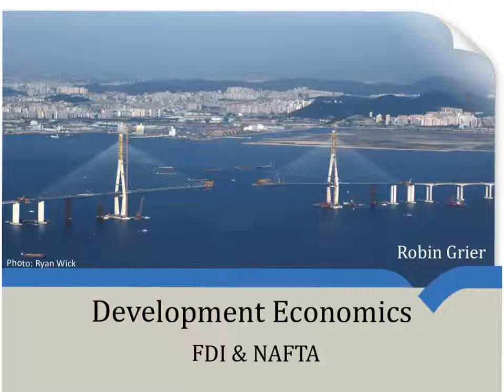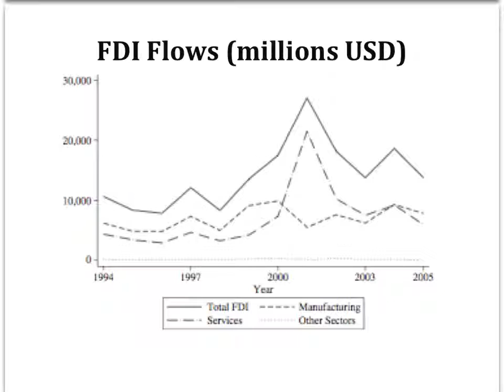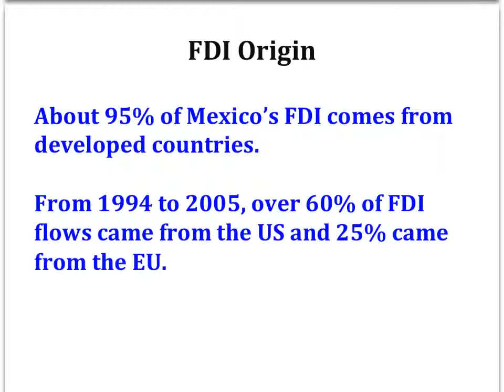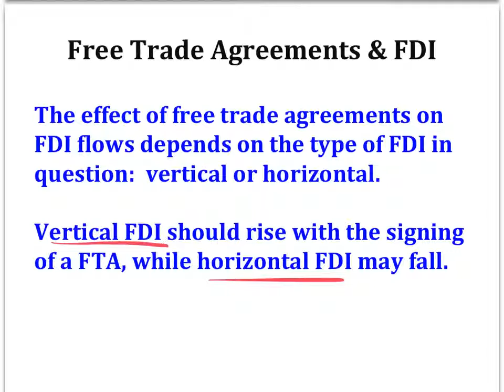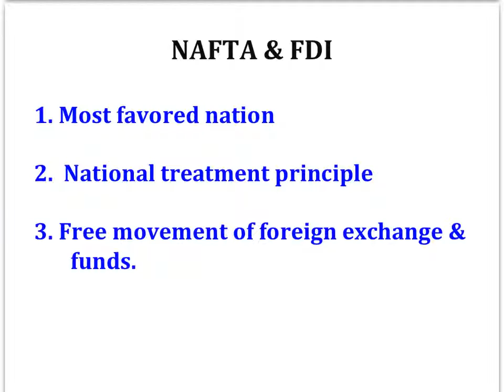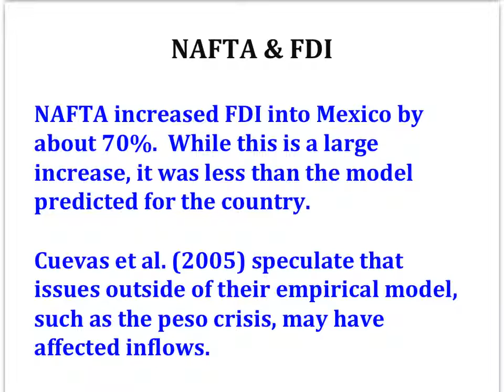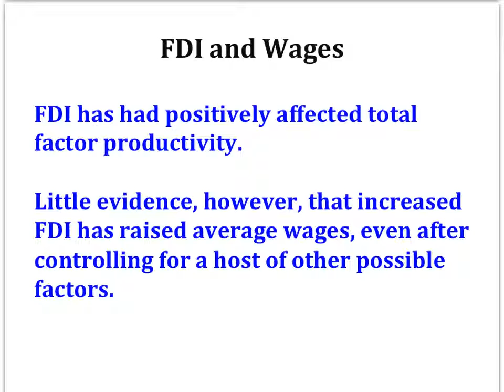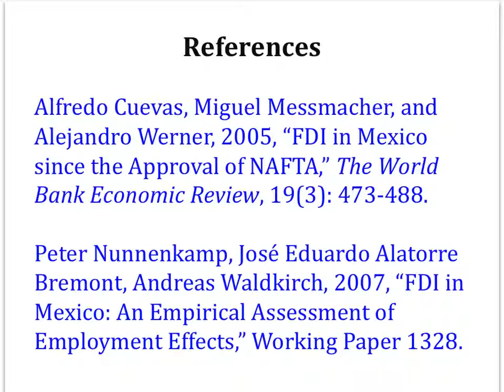FDI & NAFTA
Mexican policymakers hoped that the passage of NAFTA would spur foreign direct investment in the country. In this video, we discuss FDI in Mexico, whether NAFTA significantly increased inflows, and what kind of effects this investment has had on the economy.